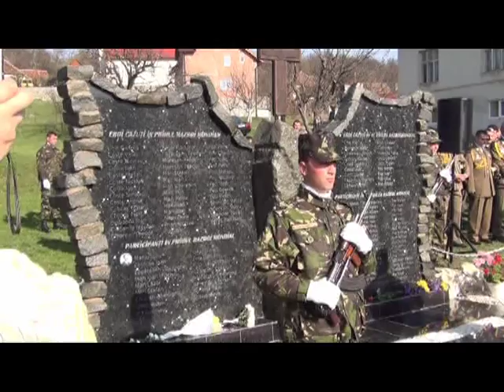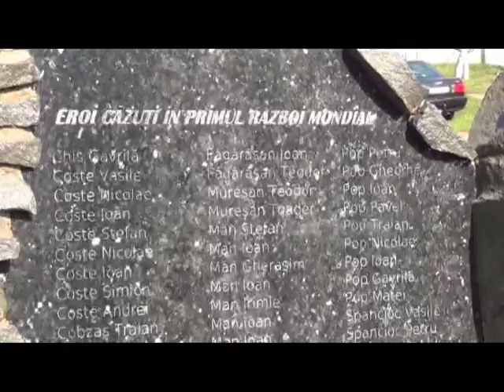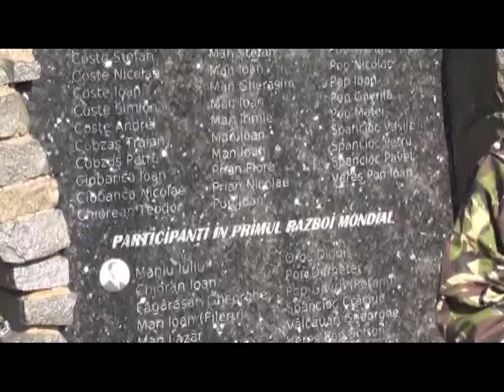25 octombrie, Ziua Armatei,Monumentul Eroilor din Badacin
Manifestarile dedicate zilei de 25 octombrie, Ziua Armatei, ziua eliberarii ultimei brazde de pamant romanesc, zi pentru cinstirea jertfei si faptelor eroice ale inaintasilor, pentru apararea si intregirea gliei strabune.
                     Sarbatorirea zilei de 25 octombrie are loc in acest an la ,,Monumentul Eroilor Martiri '' din satul Badacin, cazuti in luptele din cele doua Razboaie Mondiale. Maretul monument ridicat si inaugurat in acest an  prin grija unor devotati patrioti se alatura monumentelor din judetul Salaj , de la Guruslau, Ip si Treznea.
                    Ziua Armatei a fost marcata , la Badacin de Garnizoana din Simleu Silvaniei prin ceremoniale militare si religioase, depuneri de coronae, jerbe si buchete de flori.
                     Au urmat apoi alocutiuni din partea d-lui col. Ioan Florentin Buhos, d-lui B. Csaba, primarul comunei Pericei, d-lui col.rez. Alexandru Liviu Serban, d-lui Septimiu Catalin Turcas, primarul orasului Simleu Silvaniei si din partea d-lui deputat Lucian Bode.
                     Manifestarea a continuat cu un program artistic sustinut de elevii scolilor gimnaziale din Pericei si Badacin.
Manifestarea s-a incheiat cu defilarea Garzii de onoare.
GLORIE ARMATEI ROMANE !
Articol publicat de Ovidiu TEIERU